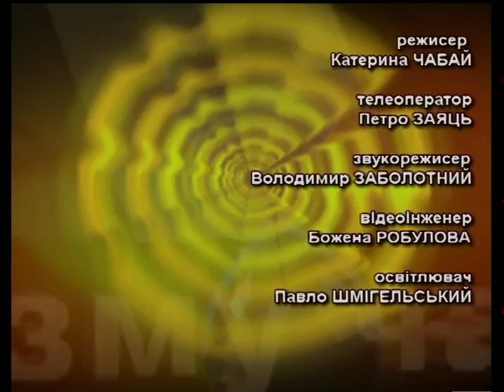Крізь призму часу - УГКЦ у брежнівський період